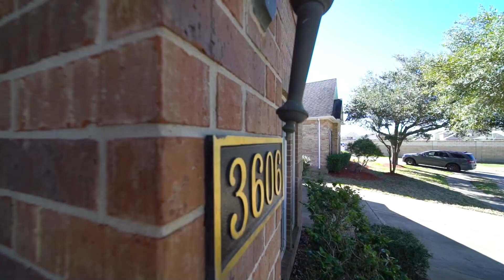Exclusive Tour: 3606 Mystic Bay Court, Sugar Land | Luxurious 4BR Home in Gated Orchard Lake Estates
Welcome to our exclusive property tour of the stunning 3606 Mystic Bay Court, nestled in the heart of the prestigious gated community of Orchard Lake Estates in Sugar Land, Texas. This immaculate 4-bedroom, 3.5-bathroom home is a true gem, offering a blend of luxury, comfort, and privacy that's hard to find.

🛏 Bedrooms: 4
🛁 Bathrooms: 3
🏡 Year Built: 2005
🚗 Parking: Assigned (2 Spaces)
📜 Stories: 2-Stories, Single- Family